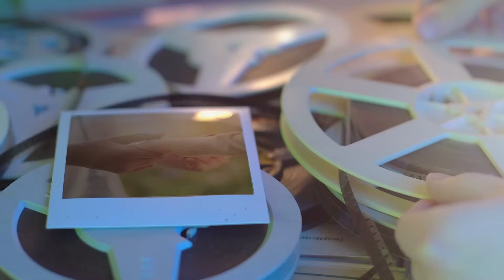TURNING POINT File.8 祝福二世Aさん（家庭連合二世の体験記）公開版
SEISYUN TV 定期配信番組
TURNING POINT
家庭連合の二世信者のターニングポイントにせまる短編番組☆

file.8 Aさん
（祝福二世）

※SEISYUN TVに出演する方はSEISYUN TV及びSEISYUN TVが管理するSNSアカウントへの掲載許可を得ております。SEISYUN TVが管理するもののみになります。SEISYUNアカウント以外での無断での映像使用はご遠慮ください。

世界平和統一家庭連合　第１地区成和部
※許可のない無断での映像使用と転送はご遠慮ください。